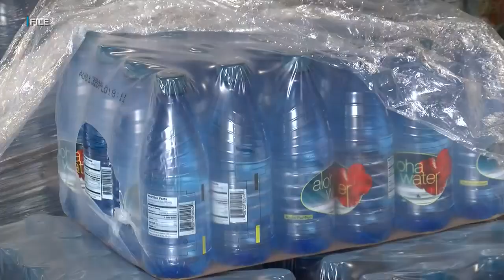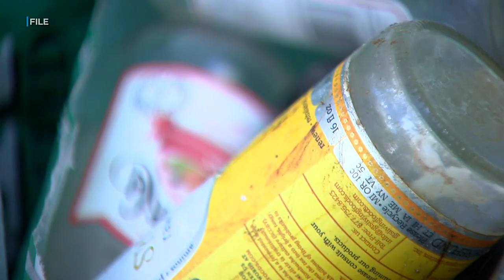Lawmaker behind proposed plastic bottle ban optimistic it will pass, just not this year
First came a ban on foam and plastic takeout containers, then plastic bags and utensils.  Could a ban on plastic bottles be next?